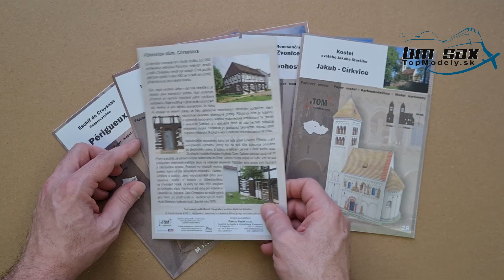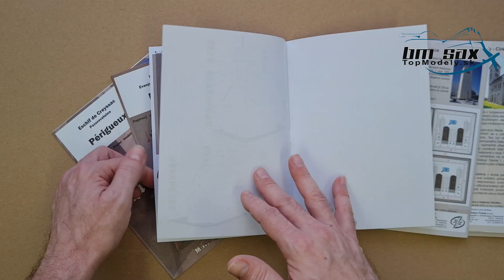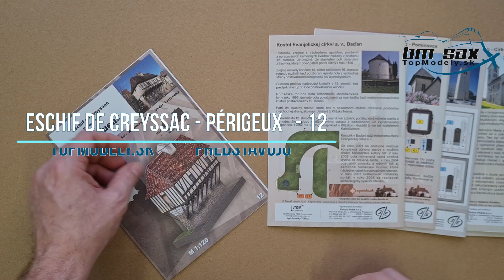6 papierových modelov od spoločnosti vTOM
Modely ktoré vám chcem dnes vo videu predstaviť sú od vydavateľstva vTOM
Toto video prinášame pre zvedavcov, ktorí chcú vedieť ako model vyzerá, skôr ako ho kúpia.
Na našom eshope ich nájdete tu:
-Papierový model - Kostol sv. Jakuba Staršieho - Jakub-Cirkvice
-Papierový model - Kostol sv. Jána Krstiteľa, Sedmerovec - Pominovce

Ostatné produkty vo videu z nášho eshopu použité vo videu
-Lepidlo:

BM-SAXs.r.o. - TopModely